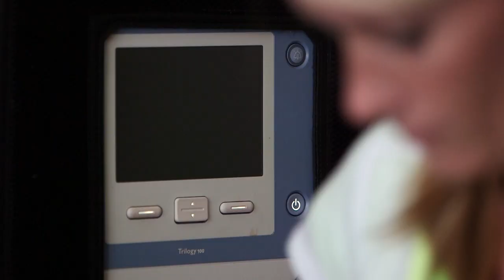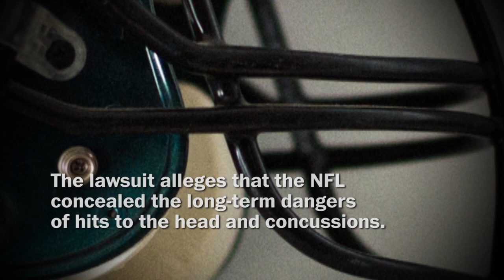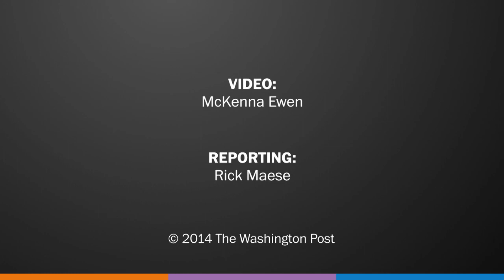Former NFL player fights ALS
Kevin Turner, 45, played eight seasons at fullback with the New England Patriots and Philadelphia Eagles. After being diagnosed with ALS in 2010, Turner has brought awareness to concussion-related issues in football as he continues to fight an incurable disease.